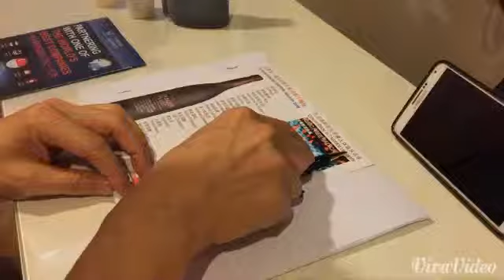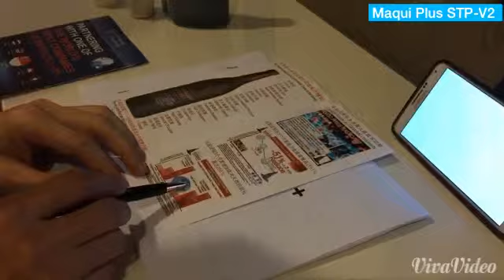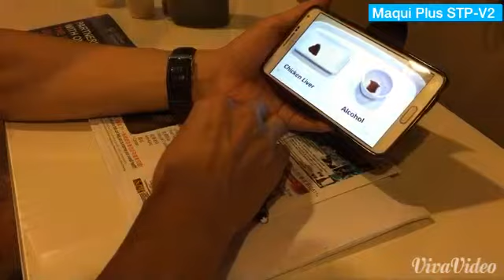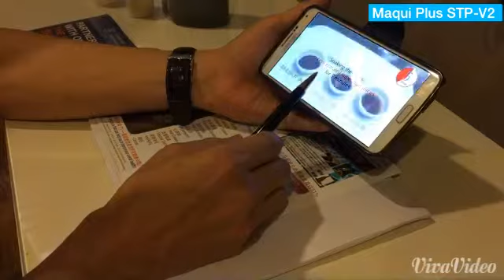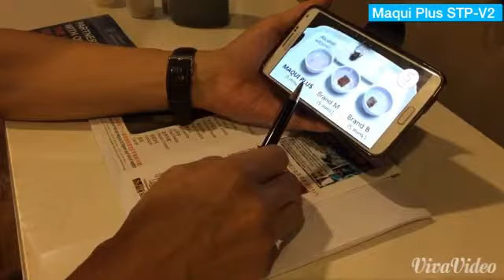Maqui Plus STP-V2